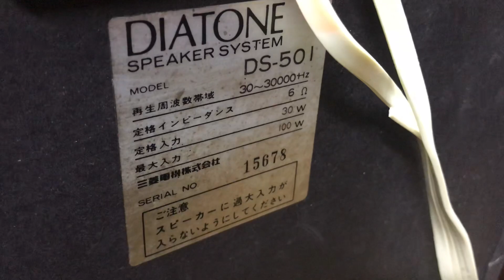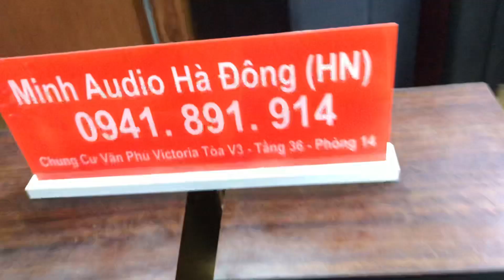28/12 VIP của hãng Diatone 501 giá 12,5tr 0941.891.914 Văn Phú Victoria Hà Đông Hn